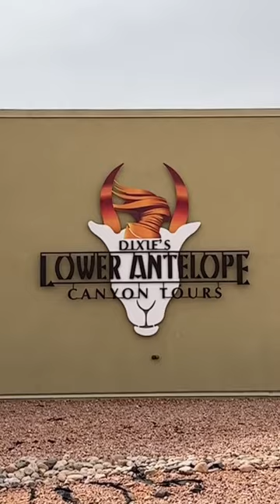Ruta 66 ▪️Capítulo 8▪️ Monument Valley - Page